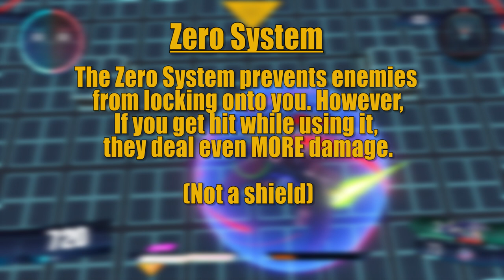Gundam Versus Combo Guide - Epyon [NEW]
Gundam Suit: Epyon
Cost: 500
Style: Fighting

**Edited to include maybe twice as many moves as before. If Epyon can do it, it's probably in this video.

Kwij Gaming's Gundam Versus Combo Guide. Default DS4 controls using the D-PAD, not the JOYSTICK. This is the 500-cost Epyon Mobile Suit from Gundam Wing. It has NO long-range attacks (unless you use a striker) so be sure to conserve your boost. Also, feel free to mix and match any of the close-quarter combos of the Epyon to make even longer chains.